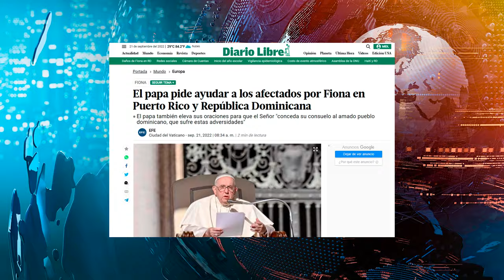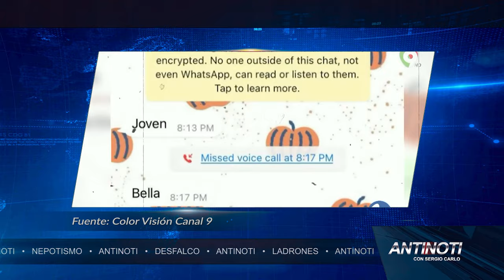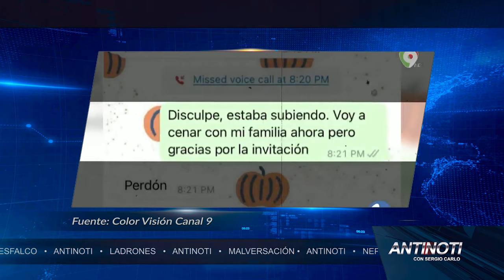Margarita Cedeño Y Su Solidaridad Espontánea | Antinoti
Circula un foto en redes de Margarita Cedeño mostrando de manera "espontánea" su solidaridad para con los danmificados del huracán Fiona; Mientras la tormenta azotaba a la República Dominicana, Leonel Fernández bailaba en Nueva York con sus seguidores; El presidente ruso,  Vladimir Putín, ordenó una movilización nacional de sus reservas militares lo que causó alerta en el resto del mundo; Luis Abinader da inicio a la apertura del año escolar desmintiendo las estadísticas dadas por su propio gobierno; Las acusaciones de acoso contra el presidente de la Cámara de Cuentas, Janel Ramírez, siguen dando de qué hablar.